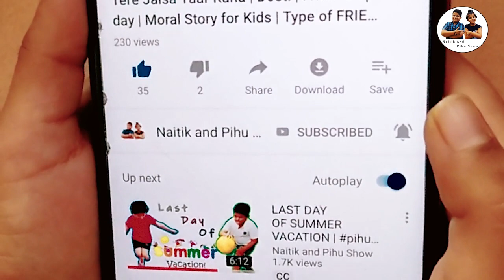LEARN 29 STATES NAME IN 29 SECOND | NAITIK AND PIHU SHOW | SHORT TRICK T0 LEARN INDIA 29 STATES |FUN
This formula helps you to memorize 29 Indian states easily and you can say within 29 seconds. It is very interesting and easy too. Let's enjoy learning!!!

Enjoy this boys vs girls challenge.

“Naitik and Pihu Show”

Kids will learn, enjoy, play games, sing songs, cook, healthy eating and dance with us.